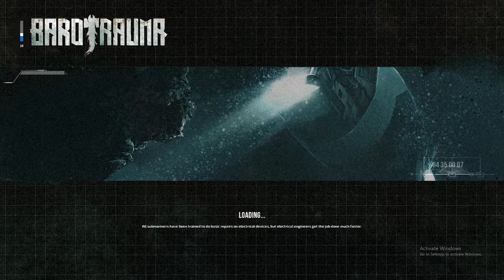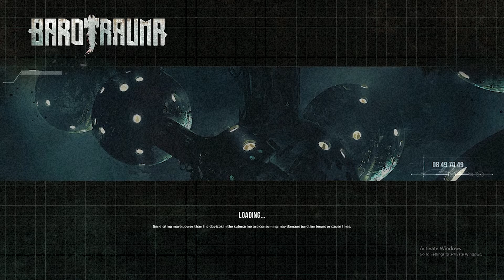Barotrauma Tutorial Let's Play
In this video I play through the tutorials of Barotrauma with my friend Nolan. Hopefully if you watch this you will get the gist of the game.

And I apologize we do curse a few times in this tutorial. It was pretty informal.